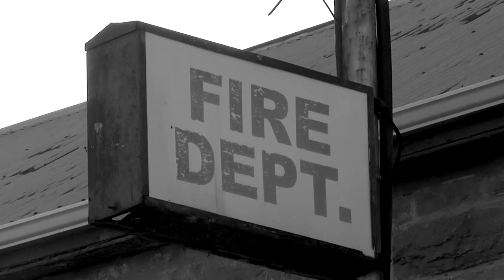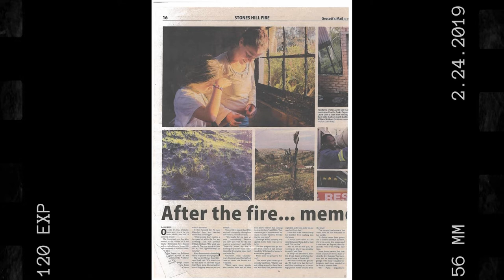A Makhanda Hero Still Burning Bright: Firefighter William Welkom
Fires are a fairly common hazard in the small university city of Makhanda, in the Eastern Cape province of South Africa. From buildings to bushes, we've witnessed our fair share of blazes over the years.  But while university students come and go, the local fire station's manager, William Welkom, is now in his 36th year of putting out Makhanda's fires. Watch our profile of an everyday hero, and you'll discover a man many of many talents.

Produced by student journalists Nqobile Makamu and Aurora Manique.